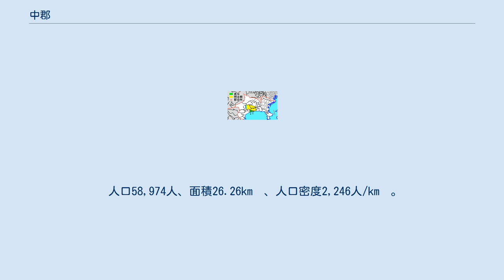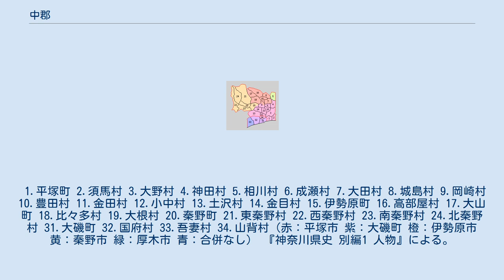中郡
日本 」 神奈川県 」 中郡 神奈川県中郡の範囲（1.大磯町 2.二宮町 水色：後に他郡から編入した区域） 中郡（なかぐん）は、神奈川県の郡。
（2021年9月1日、推計人口） 以下の2町からなる。
 上記の2町以外では、現在の行政区画では概ね以下の区域に相当する。
 戦国時代に小田原を拠点に関東地方を支配した後北条氏は、相模国を西郡（足柄地域）、中郡（相模川以西）、東郡（相模川以東）、三浦郡（三浦半島）に分けて統治した。
当郡はその「中郡」の南部に当たる。
 1.平塚町 2.須馬村 3.大野村 4.神田村 5.相川村 6.成瀬村 7.大田村 8.城島村 9.岡崎村 10.豊田村 11.金田村 12.小中村 13.土沢村 14.金目村 15.伊勢原町 16.高部屋村 17.大山町 18.比々多村 19.大根村 20.秦野町 21.東秦野村 22.西秦野村 23.南秦野村 24.北秦野村 31.大磯町 32.国府村 33.吾妻村 34.山背村（赤：平塚市 紫：大磯町 橙：伊勢原市 黄：秦野市 緑：厚木市 青：合併なし） 『神奈川県史 別編1 人物』による。